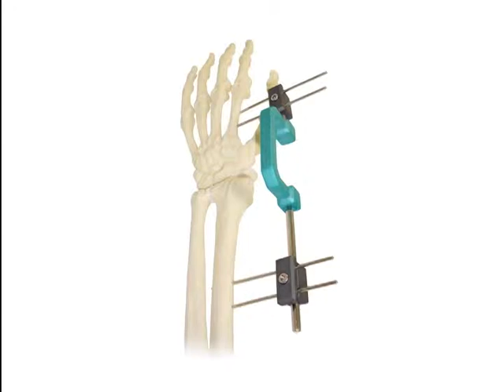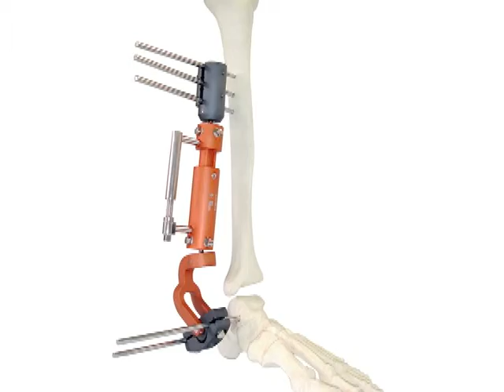BAUMER - FEIRA MEDICA.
COBERTURA DA FEIRA MEDICA 2011 REVISTA HOSPITAIS BRASIL.